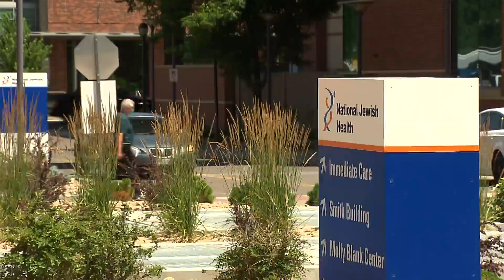New strain of COVID can get around antibodies people already have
The new strain of COVID, BA-5, can get around antibodies that people may already have.